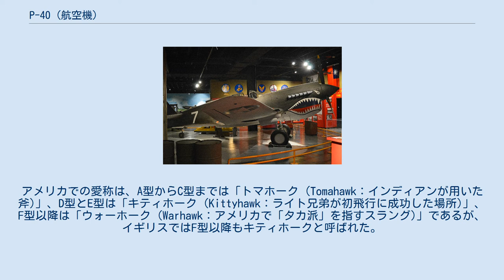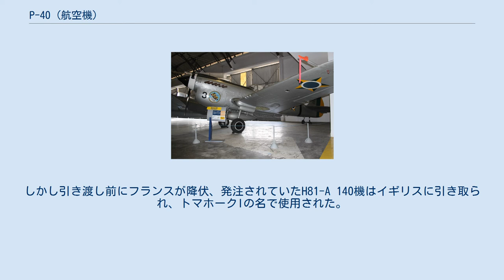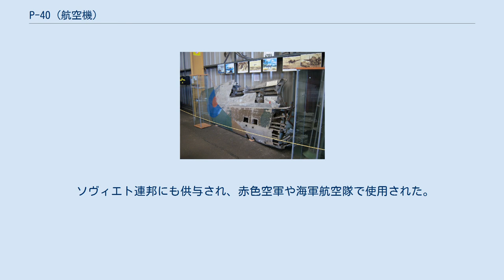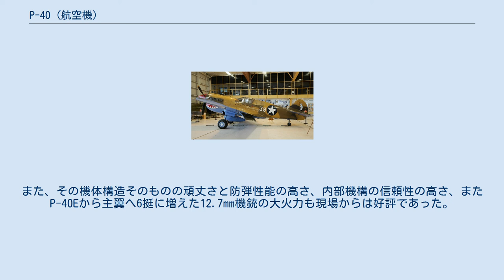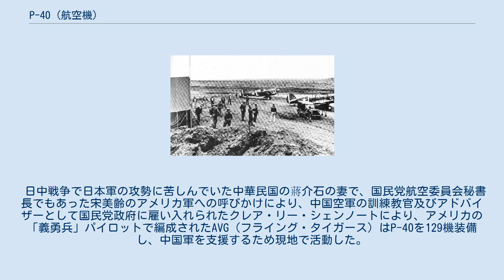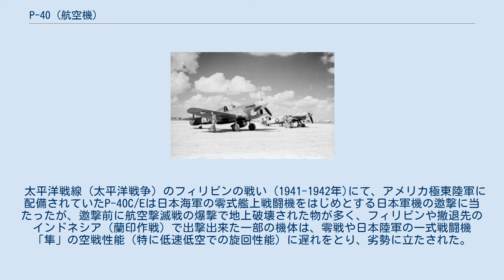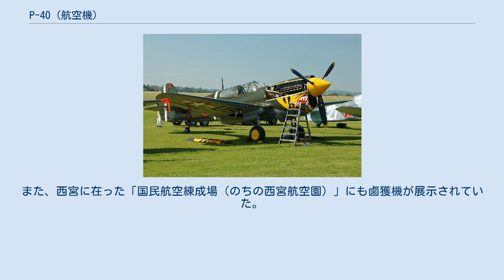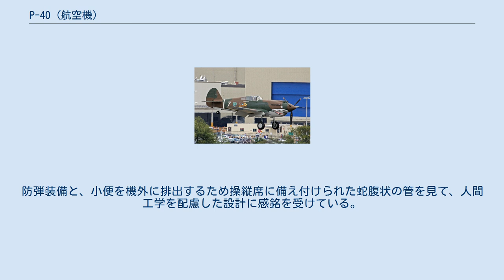P-40 (航空機)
P-40 トマホーク/キティホーク/ウォーホーク P-40K-1-CU 42-46051号機 (USAAF、1940年代撮影) P-40（Curtiss P-40 ）は、アメリカ合衆国のカーチス・ライト社が開発しアメリカ陸軍航空軍で運用された戦闘機。
性能的には平凡な機体であったが実用性が高く常に量産体制が整っていたこともあり、連合国が劣勢であった大戦初期に重要な使命を担い、各国軍で広く運用されドイツ軍や日本軍と戦った。
 愛称は三種類あるが、イギリス空軍で使用されたものの逆輸入である。
アメリカでの愛称は、A型からC型までは「トマホーク (Tomahawk：インディアンが用いた斧)」、D型とE型は「キティホーク (Kittyhawk：ライト兄弟が初飛行に成功した場所)」、F型以降は「ウォーホーク (Warhawk：アメリカで「タカ派」を指すスラング)」であるが、イギリスではF型以降もキティホークと呼ばれた。
 1938年、P-36を、空冷エンジンから液冷のアリソンエンジンに換装した改造型・XP-40が初飛行した。
この機体は、最高速度が原型のP-36Aよりも50km/h近く（P-36Aが高度3,050mで最大速度504Km/hに対して、高度3,700mで最大時速550Km/h）も速かったので、直ちに量産命令が出てアメリカ陸軍航空隊（のちアメリカ陸軍航空軍）の主力戦闘機として採用された。
武装は機首に12.7mm機銃が2挺である。
 量産型のP-40は更に設計を洗練させ、単なるP-36の改造機から機体構造を見直して、最大時速を575km/h（高度4,600m）に向上させ、武装も12.7mm機銃×2に加えて、主翼へ7.62mm機銃×2に強化された。
そして当時ドイツ空軍と交戦していたフランス空軍にH-75（P-36）の後継機として採用された。
しかし引き渡し前にフランスが降伏、発注されていたH81-A 140機はイギリスに引き取られ、トマホークIの名で使用された。
また1940年10月から引き渡された武装強化型110機（うち1機のみカナダ軍へ）がトマホークIIA（H81-A2）、増槽を使用可能にした930機がトマホークIIB（H81-A2/A3）の名で使用され、その後キティホークI（H87-A2）560機（うち72機がカナダ軍へ）が購入され使用された。
以降はレンドリースとしてP-40E相当のキティホークIA（H87-A3/A4）が1500機（うち12機がカナダ軍、163機がオーストラリア軍、57機がニュージーランド軍へ）、P-40F相当のキティホークII(H87-B3)が330機（うち61機が自由フランス軍へ）、P-40K/L/M相当のキティホークIIIが616機（うち24機がカナダ軍、132機がオーストラリア軍、58機がニュージーランド空軍へ）送られ、キティホークIV（H87V/W）588機（他に35機がカナダ軍、468機がオーストラリア軍、172機がニュージーランド軍へ）がそれに続いた。
この他、自由ポーランド軍やトルコ軍、ブラジル軍、南アフリカ空軍でも使用された。
英国連邦軍のキティホークは1941年末頃から北アフリカ戦線で活動を初めたが、当初の型はドイツ軍のBf109に性能で及ばず、戦闘爆撃機として活躍した。
その後の地中海の戦いでは、軽量化され性能向上したキティホークIVが空戦でも活躍するようになり、以後終戦まで使用された。
 ソヴィエト連邦にも供与され、赤色空軍や海軍航空隊で使用された。
同国ではトマホークIIA（24機）とIIB（81機）の主翼7.62mm機銃を撤去し、機首の12.7mm機銃だけにした軽量仕様で使われた。
更にキティホークI（9機）、キティホークII（100機ほど）、キティホークIII（170機）、キティホークIV（130機）も送られている。
 1機のP-40は、ジミー・ドゥーリトル少佐（航空隊中央地区の調達監督官補佐、1940年7月軍務復帰）がヘンリー・アーノルド陸軍少将に所望したことにより、ドーリットルの専用機となった。
この機体に搭乗し、ドゥーリトルはワシントンD.C.や各飛行場間を移動した。
 第二次大戦開戦時、基本設計が古いP-40はすでにドイツ空軍の戦闘機に性能面で見劣りするようになっていたが、当時これらになんとか対抗できる性能を持ち、かつ他国に供与できるほどの十分な生産供給体制が確立していたアメリカ陸軍機は、P-40のみであった。
また、その機体構造そのものの頑丈さと防弾性...